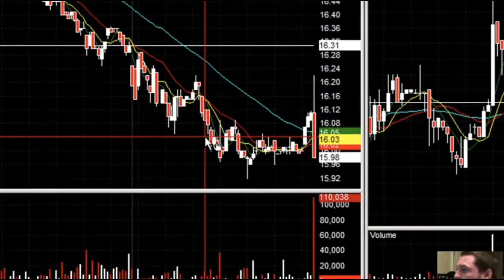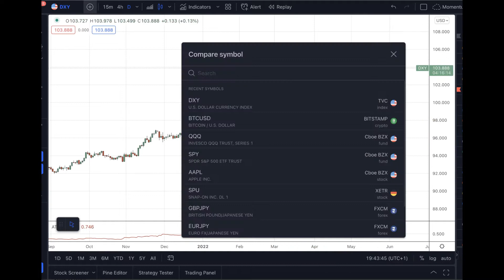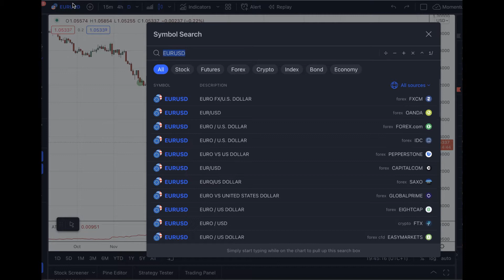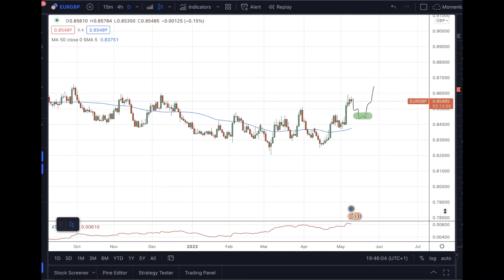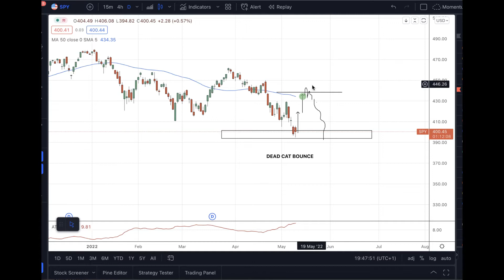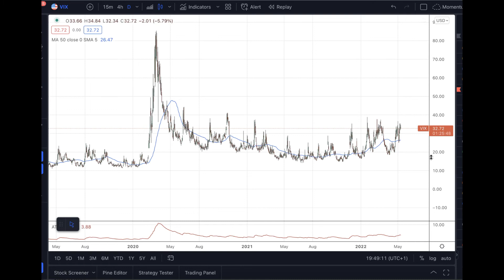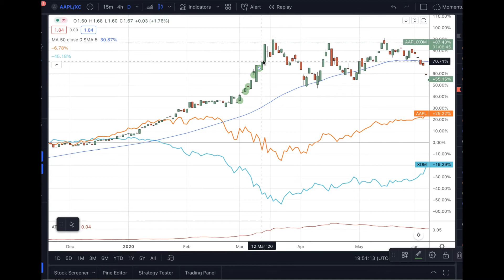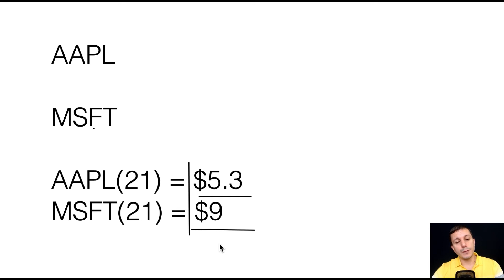Market is crashing What to do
This week had started with a rough sell-off for Nasdaq, S&P500, and Bitcoin. Investors are panicking, and traders are emotionally engaged.

But what strategies work when things go south? This video will share my thoughts and specific strategies based on my trading from 2008, 2018, 2020, and other years when we had high volatility.

We will talk about:

How to trade currencies when the US dollar is climbing;
How to trade stocks and build proper hedging;
What is cost-averaging and why diversification is important.